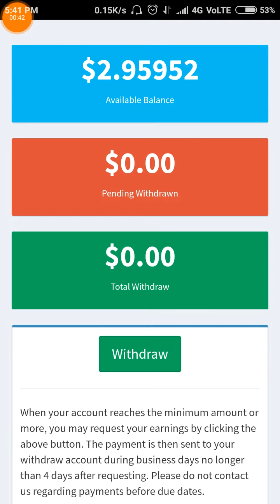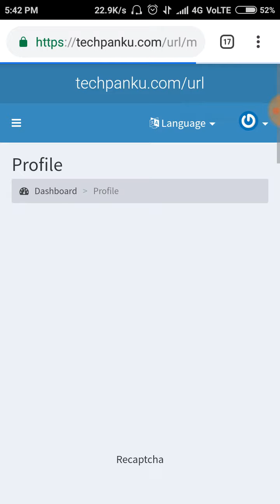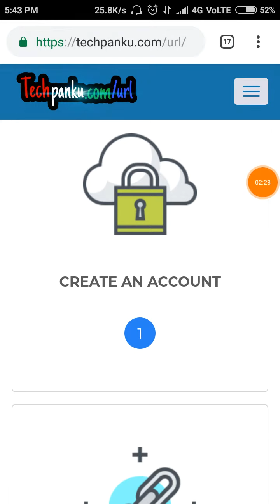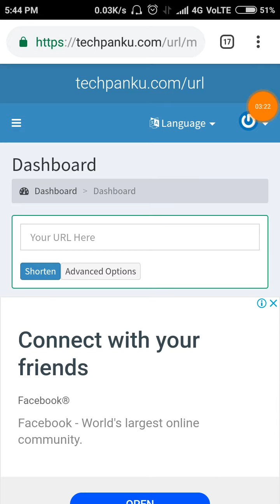URL shortener unlimited trick must watch || URL Shortener Unlimited Trick BEST METHOD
😵 😁APP BANWANA HAI YA PROMOTION KARWANA HAI YA GIVEAWAY KE WINNER HI TAB CONTACT KARO

Unlimited paytm earning trick

How to get unlimited click by url shortner website

How to income per day 20$ by url shortner sites

All url shortener website ha@k trick

Url shortener hack

"shortzon" unlimited trick URL link shortener website

URL Shortener Unlimited Trick 44444+ click Per Day TOP 3

URL Shortener Without Captcha + High CPM

All URL Shortener Trick 99999+ clicks Per Day All Link Shortner Websites Unlimited Trick

No Self Click

Earn Per Day $10 With Proof

Hindi Unlimited Trick !!

Short link All Site H@ck !! Live Trick Proof Added Loot !!

Unlimited trick [never miss] all URL short website VPN unlimited trick

short website VPN trick

Url shortener website ha*k

bypass views

unlimited trick

unlimited $ money